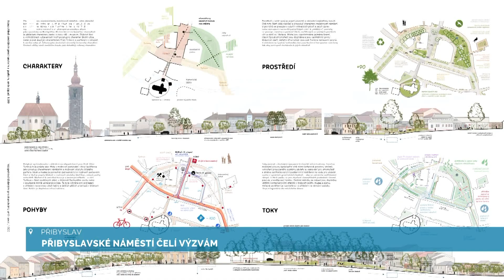Přibyslavské náměstí čelí výzvám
Přibyslav se připravuje na významný krok ve své urbanistické transformaci s cílem oživit a modernizovat Bechyňovo náměstí, historické a společenské srdce města. Vítězem architektonické soutěže se stal ateliér Gogolák + Grasse s.r.o., jehož návrh byl vybrán pro jeho komplexnost a jasnost řešení. Avšak i tento projekt se setkává s obavami některých obyvatel Přibyslavi. Zásadním bodem nesouhlasu je redukce parkovacích míst.